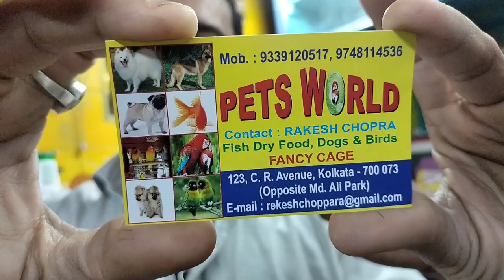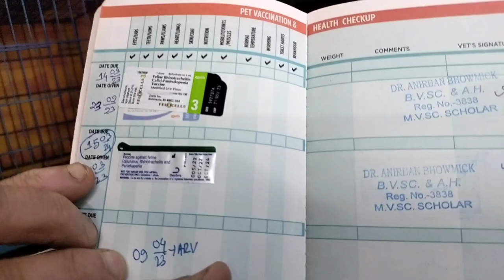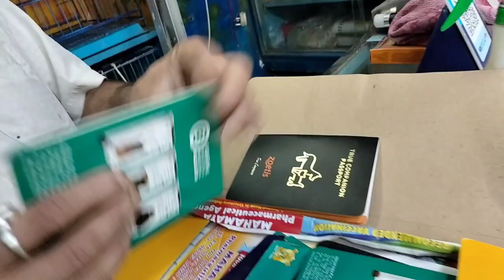PERSIAN KITTEN SHOP IN KALKATA🥰 INDIA CAT SHOP😍CAT SHOP PRICE UPDATE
ADD: 123,CHITRANJAN AVENUE kolkata70073,
opposite Mohammad Ali park..

OWNER: RAKHES DA

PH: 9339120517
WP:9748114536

Thnk you so much for watching

lots of ❤️